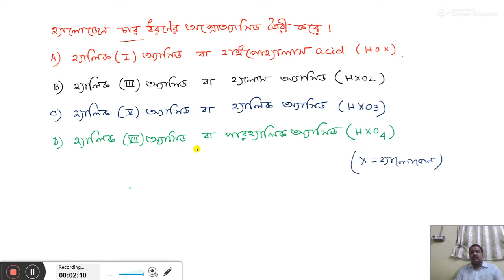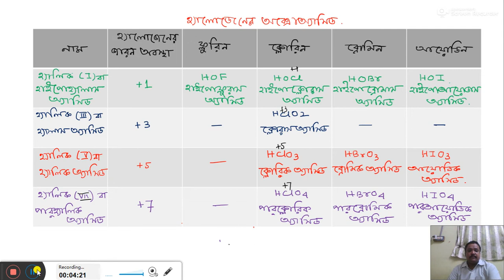Oxoacids of Halogen/Group 17 Element/p-block Element/Class 12/Unit 7/Sujit's ChemBioTech